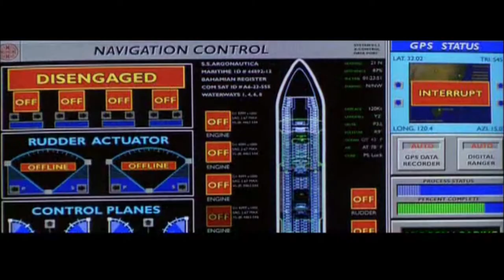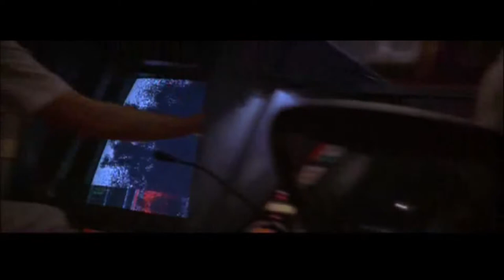Deep Rising Clip: Mainframe Meltdown and Creature Attack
A unknow person cripples the computers